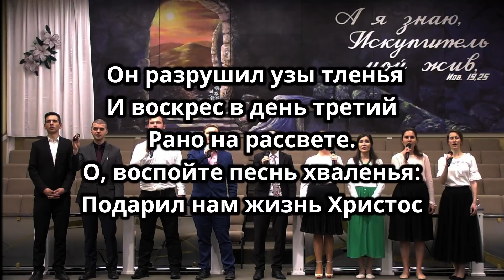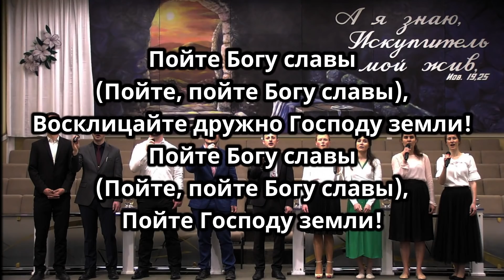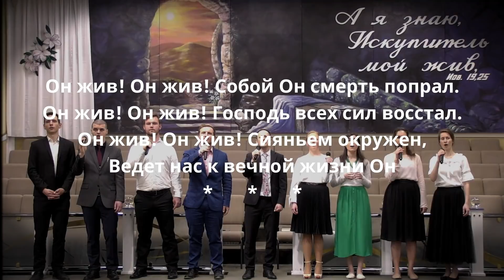Праздник Пасхи 2020 Easter Morning Service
Independent Baptist Church

Friday:
Evening Prayer Service 7.00pm

"For My house shall be called a house of prayer for all nations." Is. 56.7